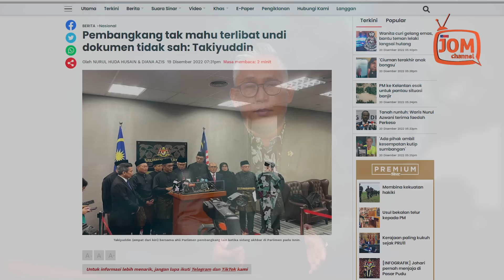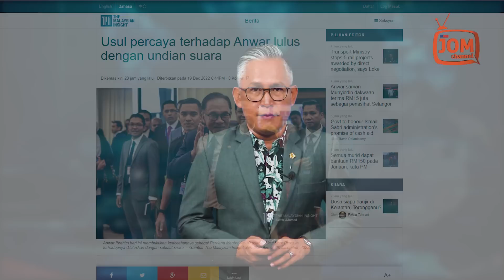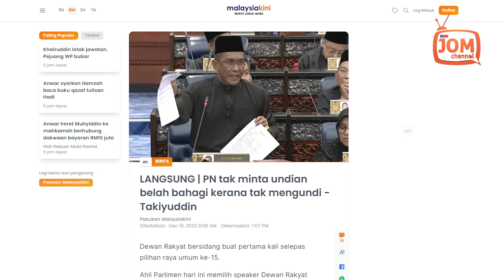GELOMBANG HITAM GAGAL, PEMIMPIN PN KOYAK RABAK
Beliau mendakwa memorandum persefahaman (MoU) yang ditandatangani antara parti gabungan Kerajaan Perpaduan itu juga bercanggah dengan Perkara 49A Perlembagaan Persekutuan, selain tidak mempunyai ‘roh’.

"Maknanya, apa yang dibuat ini bercanggah dengan Perlembagaan. Mengundi dengan memaksa adalah satu percanggahan dengan undang-undang dan perjanjian ini terbatal," katanya.